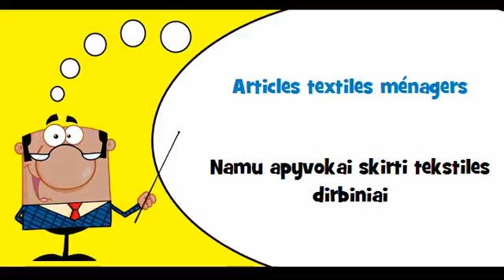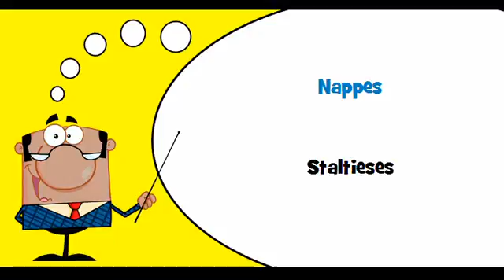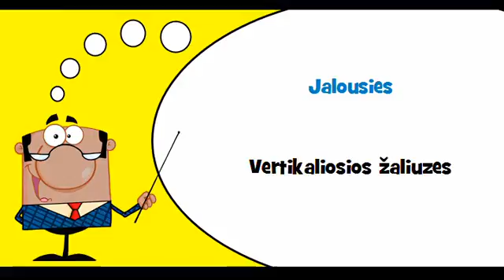VOCABULAIRE FRANÇAIS LITUANIEN # Thème = Articles textiles